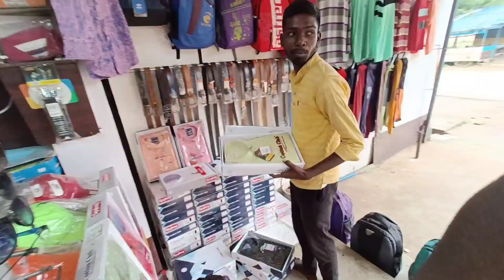TAGRA Wala SHOPPING Hui Na 🔥